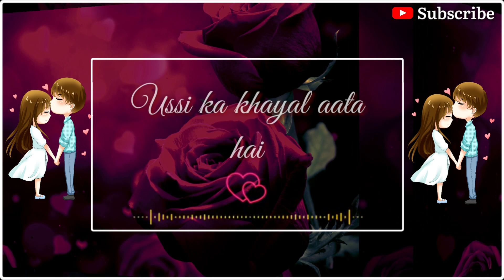💕 Romantic Love Status Sirf Apke Cute Gf Ke Liye 💕| Love Quotes In Hindi 💕